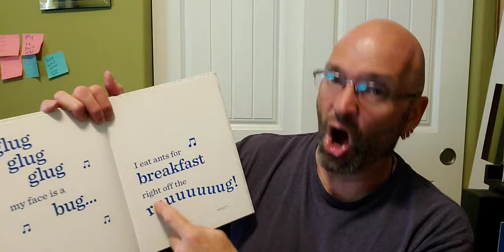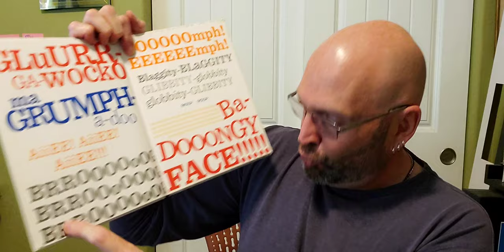Mister Fisher reads the Book With No Pictures